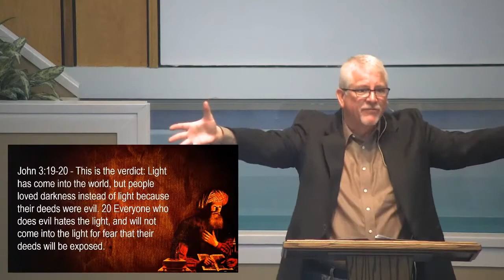WHY Did Jesus Come to Earth? - Sermon Clip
Sermon: Nicodemus

Why Did Jesus Come to Earth? To transform us, that we could be born again, born from above.

Speaker: Michael Hollis, Lead Minister, Palmetto Church of Christ